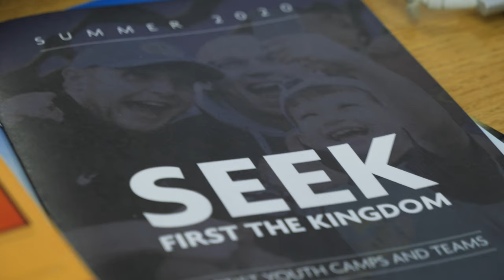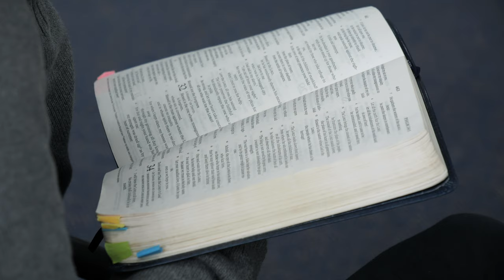Baptist Youth 2020 - Promo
A short message from Matt Campbell, Baptist Youth Director.